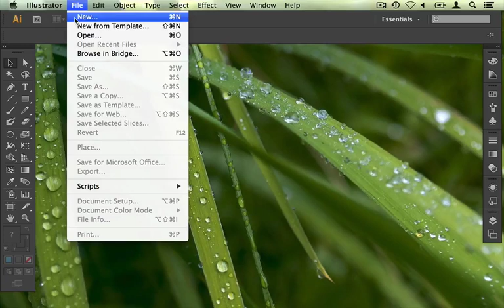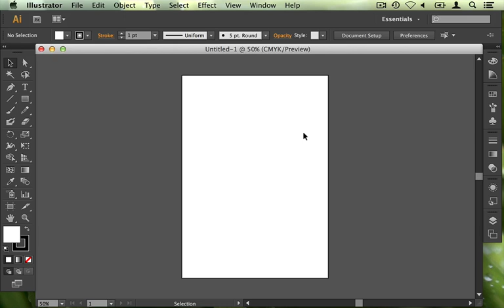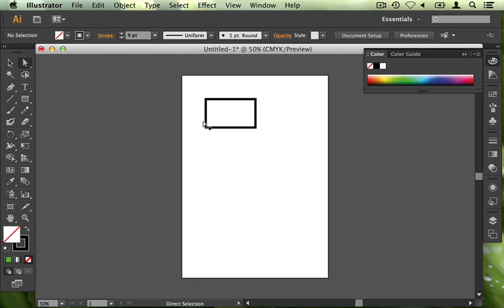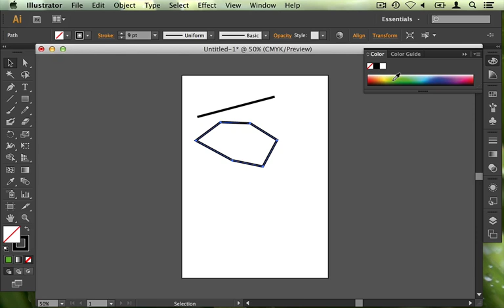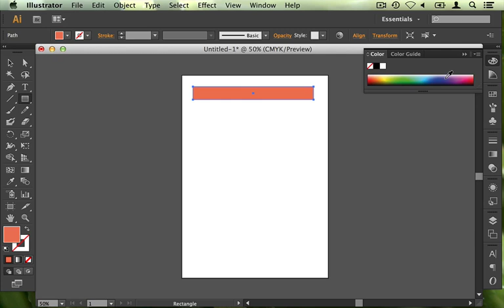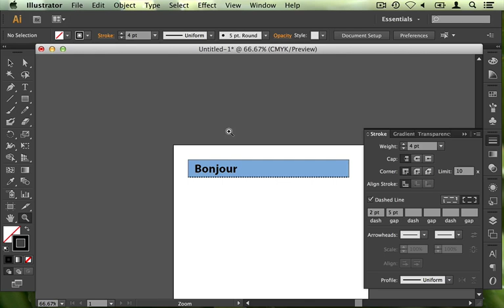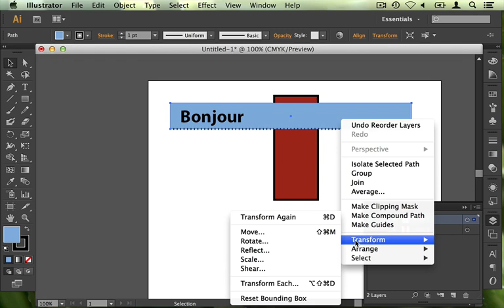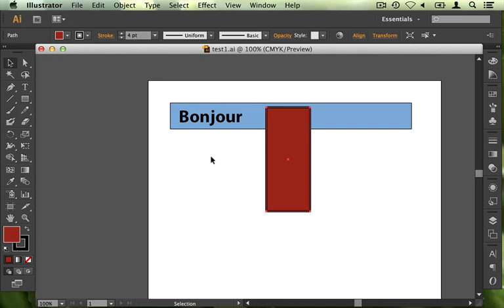Introduction à Adobe Illustrator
Petite introduction à Adobe Illustrator en vue de la création d'une carte thématique.